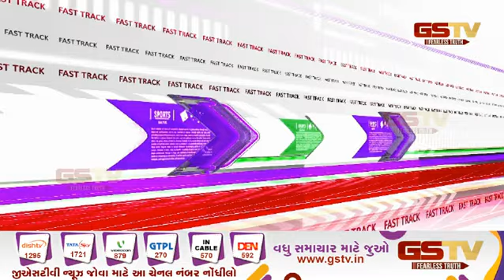#280 પરીક્ષા કેન્સલ ભાવિનું ટેન્શન : જુઓ અમારી વિશેષ રજુઆત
Deeply thanks to GSTV NEWS/